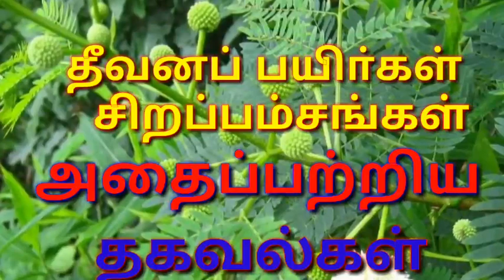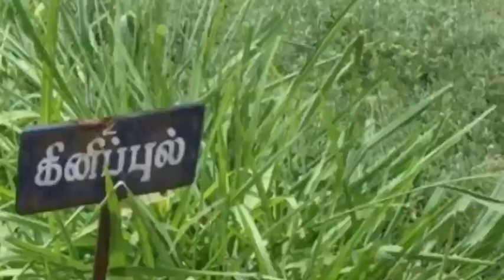தீவனப்பயிா்கள் சிறப்பம்சங்கள் மற்றும் தகவல்கள்/green food speciality and information in tamil